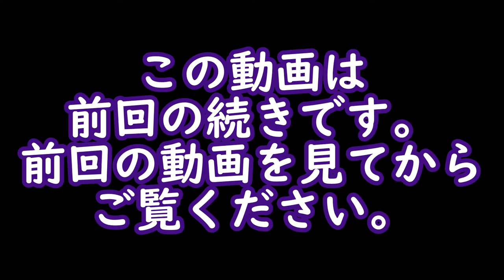ダイヤモンド防具チャレンジPART4！ダイヤモンドを探し続ける～～～～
ブログもぜひみてください！
下をクリック！
読者登録もよろしくお願いします！

ダイヤモンド防具チャレンジ４本目！
今回も探し続けました。

９０分以内に間に合うのか、次回も必見です！